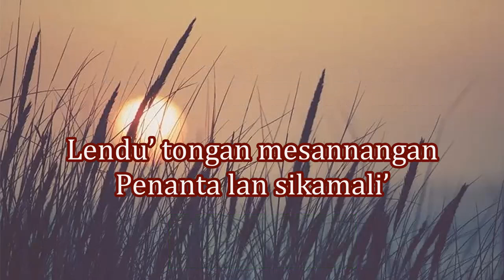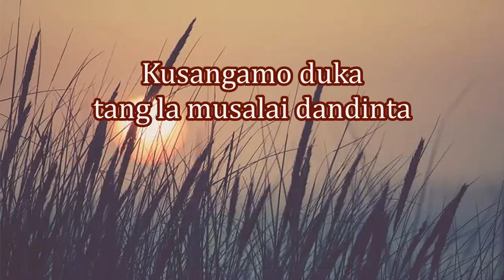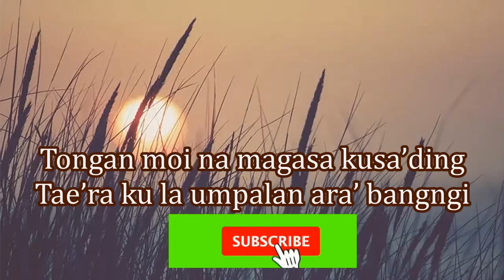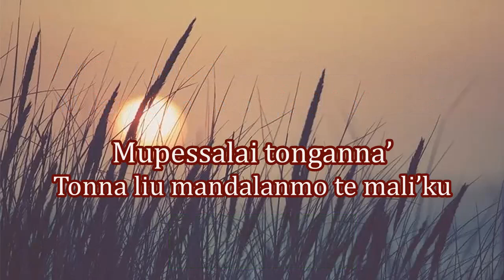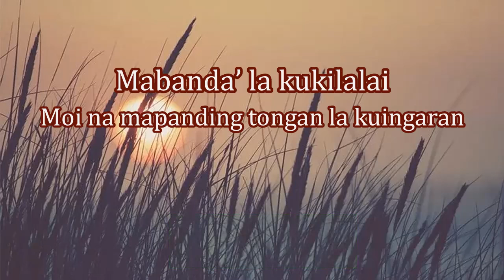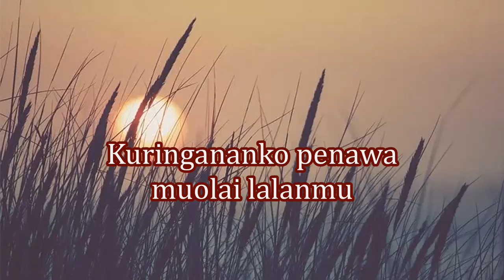Asrha||Yamoraka Balaranna - Karaoke Nada Pria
Lagu Pop Toraja Terbaru
Judul : Yamoraka Balaranna
Penyanyi: Asrha
Ciptaan. Abraham Pala'biran